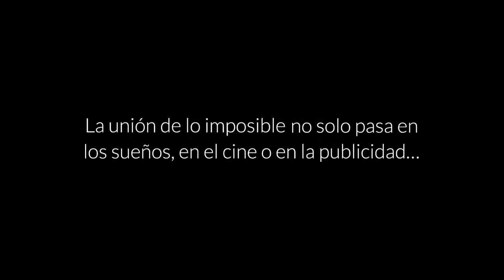Beauty Aloe Beer 2016 - Motero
La unión de lo imposible no sólo pasa en los sueños, en el cine o en la publicidad ahora también en la cerveza.
Cerveza + Alóe.

Spot de la cerveza artesana valenciana, Beauty.